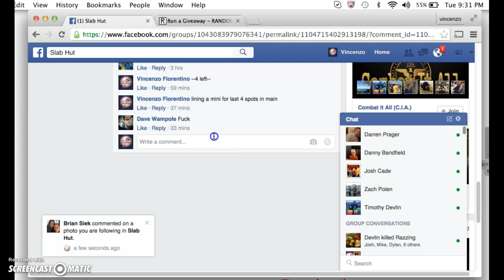rice main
thanks